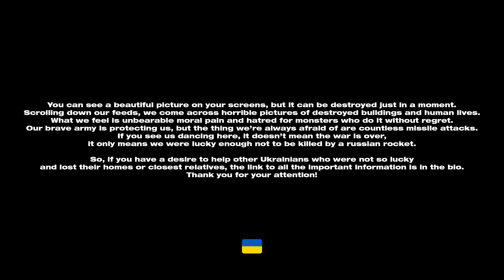[K-POP IN PUBLIC UKRAINE | ONE TAKE ] SHINee (샤이니) - 'Ring Ding Dong' by Young Nation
We're Ukrainian cover dance team Young Nation and we're back with the new 'old' cover of @SHINee - 'Ring Ding Dong' ! We wanted to do a cover on this iconic song, so enjoy video with us! PLEASE, do not skip the text at the beggining of the video, there are some important things we'd like to tell you!

Here’s the link if you want to help Ukraine somehow⬇️💙💛

Kyiv, Ukraine
Copyrights 2022 ⓒSM Entertainment., Ltd